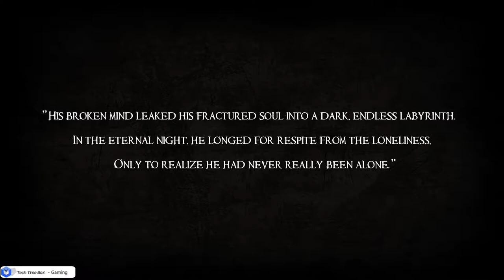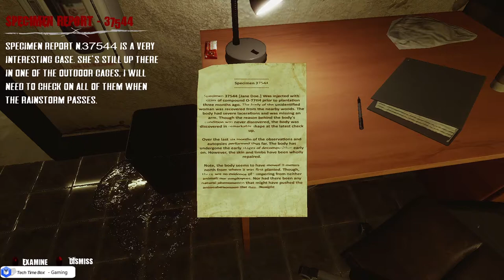Dark Fracture Prologue Complete Gameplay 2020 - No Commentary HD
Dark Fracture Prologue Horror Complete - HD Gameplay - 2020

About Game:
Between reality and a nightmare. Sanity and madness. In Dark Fracture the player explores a world that's ever-changing. Face your character's inner turmoil and chaos. Walk the edge of madness in their shoes in this thrilling first-person psychological horror experience.